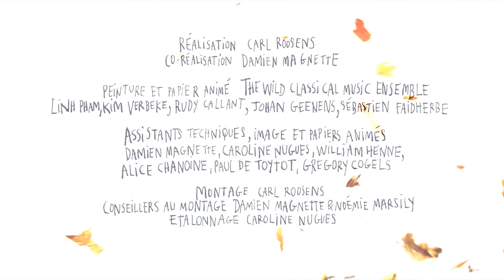Wild Classical Music Ensemble - De Wind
From Tapping is Clapping
on Humpty Dumpty Records - 2015

Realisation CARL ROOSENS
Corealisation DAMIEN MAGNETTE
Peinture et Papier animé : The Wild classical Music ensemble ( Linh Pham, Kim Verbeke, Rudy Callant, Johan Geenens, Sebastien Faidherbe)
Assistants techniques, images et papiers animés : Damien magentte, Caroline Nugues, William Henne, Alice Chanoine, Paul de Toytot, Gregory Cogels.
Montage : Carl Roosens.
Conseillers au montage : Damien Magnette & Noémie Marsily.
Etallonage : Caroline Hugues